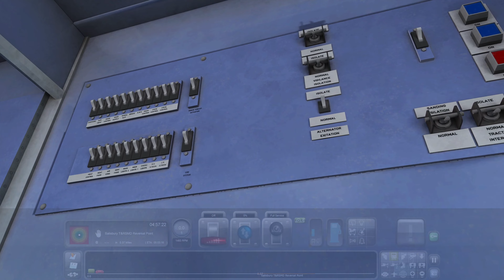Train Simulator TSC2023 SWML JT Wessex Main Line 5B05 Salisbury TMD to Brockenhurst +1J01+1J02 AP158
Another scenario from Just Trains Wessex Main Line.

We begin at Salisbury T&RSMD onboard SWR's 2 car unit 158880.

After starting the engines and setting up the unit as 5B05, We run out to the the wash where we reverse to run into the now disused platform 1 to collect our guard.

We then run to Southampton Central and reverse down to Brockenhurst to enter service as 1J01 to Lymington Pier calling at Lymington Town and then on arrival at the pier we reverse back to Brockenhurst as 1J02 again calling at Lymington Town ending our run for break at Brockenhurst.